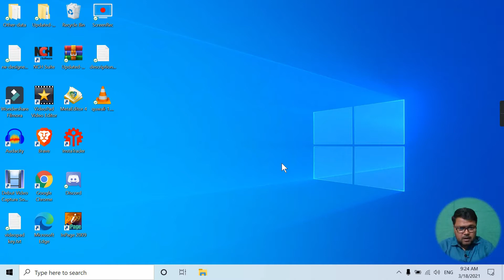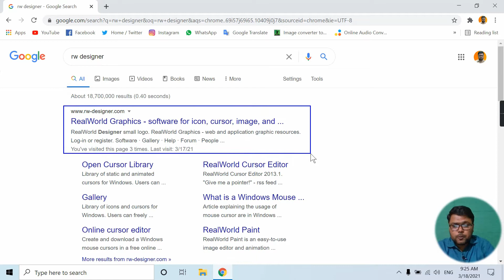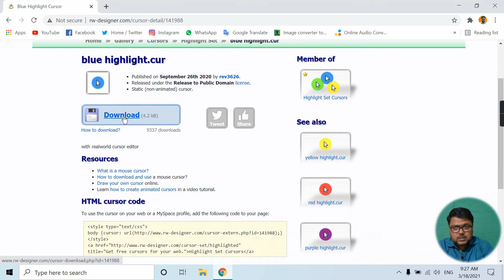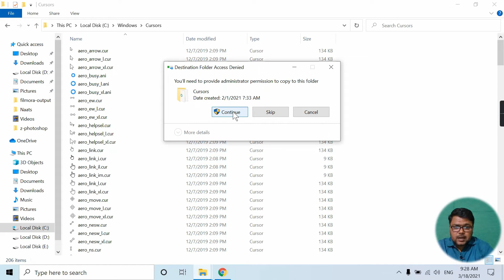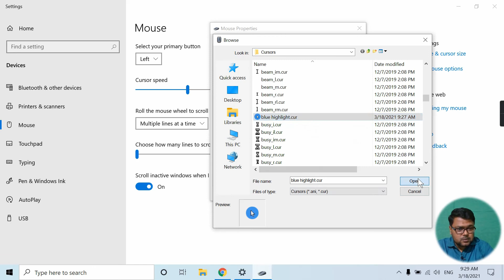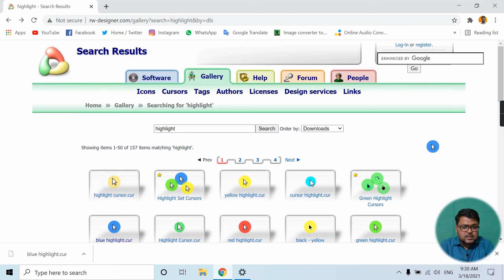How to highlight mouse pointer in windows 10 or any other windows | Urdu Hindi Tutorial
Queries Solved:
1. how to highlight mouse pointer in windows 10.
2. how to change mouse cursor in pc or laptop.
3. best mouse cursors for gaming in computer.
4. how to get a yellow circle around your cursor.
5. how to change mouse pointer windows 7, 8, 10 and 11.

About this video:
Asalam O Alikum friends I hope you are all well. In this video you will learn that how to change mouse pointer windows 7, 8, 10 and 11 and how to change best mouse cursors for gaming in computer. Ummeed Hai Aapko Ye Video Bahut Pasand Aayegi. Thank you so much.